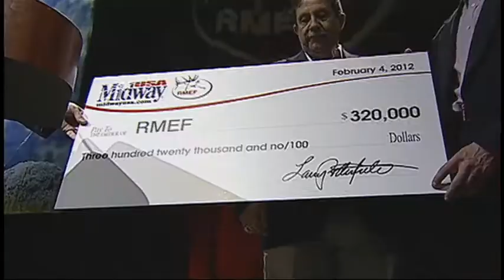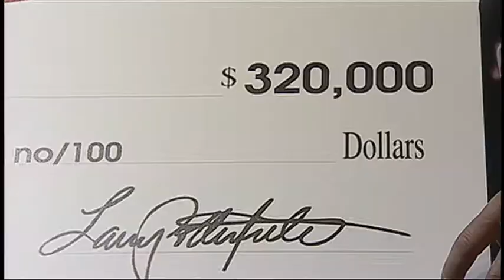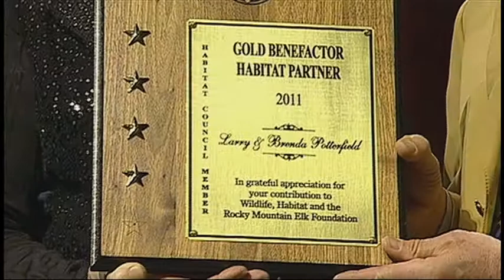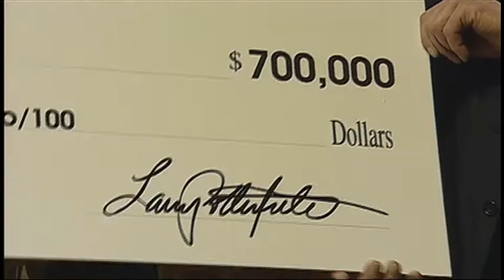MidwayUSA, Official Sponsor of 2012 Rocky Mountain Elk Foundation's Elk Camp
Watch along as MidwayUSA President Matt Fleming presents RMEF CEO David Allen with a check in the amount of $500,000 representing MidwayUSA's commitment and partnership with Rocky Mountain Elk Foundation.

RMEF's CEO David Allen will present MidwayUSA's Larry and Brenda Potterfield with the Outdoor Heritage Award for donating in excess of $500,000 to the Rocky Mountain Elk Foundation and a plaque traditional with Habitat Council which signifies a $200,000 donation.

MidwayUSA's Larry Potterfield will also give his speech titled "Changing the Future." The speech is about the importance of supporting the industry, especially youth programs including the Youth Wildlife Conservation Experience.

The Youth Wildlife Conservation Experience, founded by Larry Potterfield, provides funding for local high school students to attend conservation conventions such as this to learn about the positive aspects of Shooting and Hunting. This innovative program will change the future by getting thousands of young people exposed to the shooting sports industry.